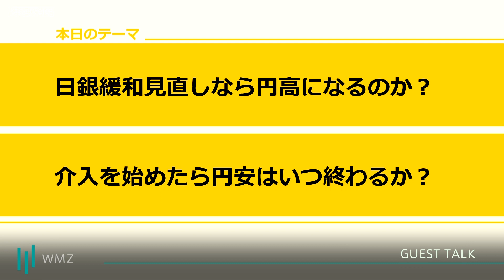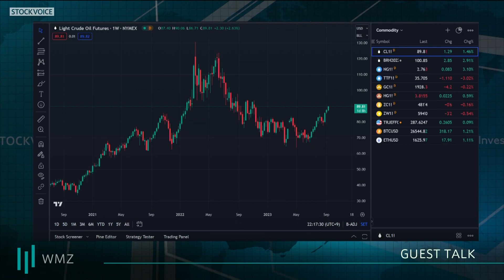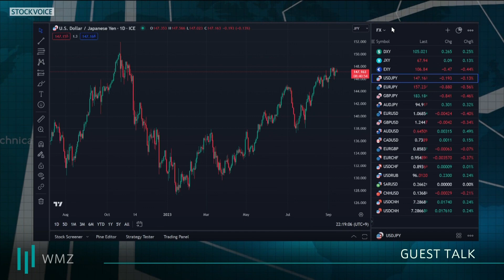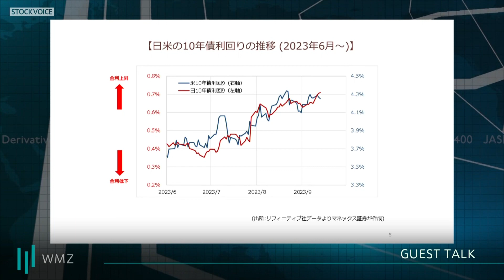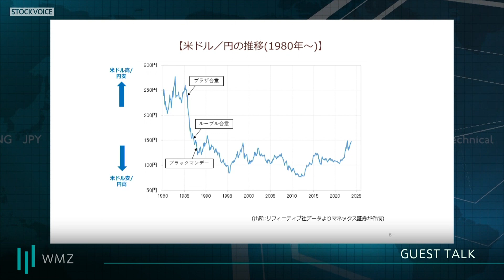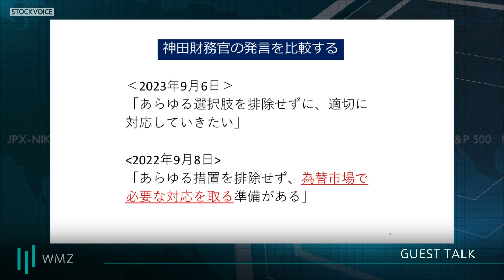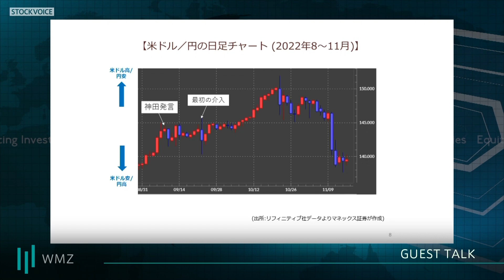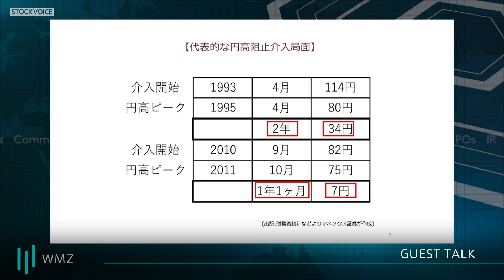【GUEST TALK】吉田恒さん／マネックス証券 "WMZ" Thursday, 14 SEP 2023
「Prime Time Trader」に「Prime Time Market」をお届けいたします
STOCKVOICE INTERNATIONAL "WORLD MARKETZ"

GUEST TALK：吉田恒さん／マネックス証券

●平日22:00-23:00+α SVTV&MX2で放送中
番組Twitter：＠wmz1729

東京市場を飛び出して、
欧米・米国市場の動向をLIVEでつなぐ、
日本発のマーケット情報番組。

他にはない日本初の「グローバル金融エンターテインメントShow」をお楽しみください。